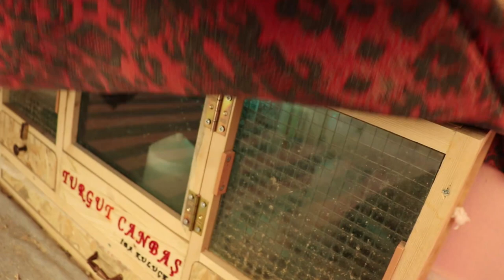YENİ ÇIKAN KIBRIS BILDIRCIN YAVRULARI! (Çiftleşmeye Çalışan Bıldırcın)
Kıbrıs bıldırcın yavrularımız çıktı tahmin ettiğimden az çıkım aldım ama sorun değil buda güzel. İyi seyler..!

Merhaba, Ben Turgut

Harikalar Diyarı Bir Hayaldi Gerçek Oldu

Kanalımı buradan ulaşabildiğim herkesi bilgilendirmek, eğlence, öğrenmek, hayvan sevgisini aşılamak ve benzeri gibi şeyler yapmak için açtım.

Hayvanlara olan sevgim ve iç içe olmak istemem bir kümes yaparak çiftlik havasında tavukçuluğa merak salmama sebep oldu, sonrasında video çekerek bilgimi ve sevgimi buradan paylaşmaya karar verdim, bu serüvenimde bana eşlik ederseniz çok sevinirim.